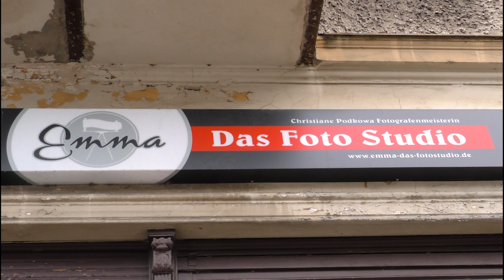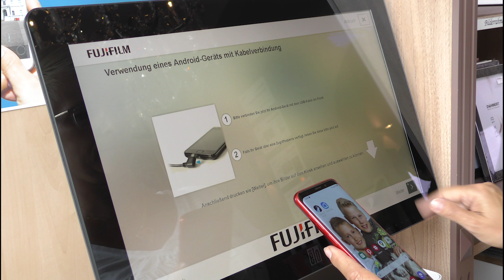Emma das Foto Studio | Werbefilm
Christiane Podkowa stellt ihr Geschäft, Emma das Fotostudio, in der Bernauer Str.21 in Oranienburg vor.